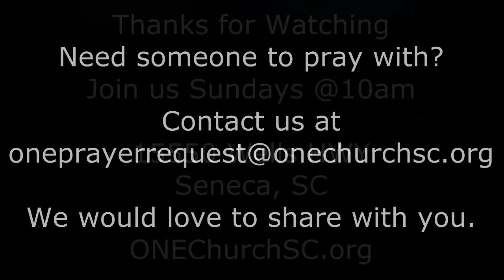Refusing to Settle